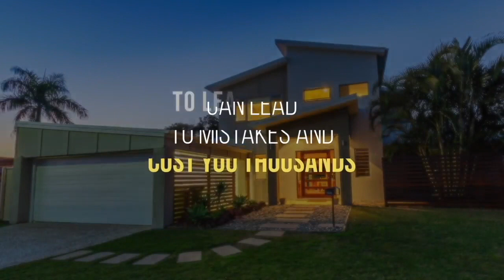Can Business Owners Invest In Property?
Hi, Daimien here!
One of the questions I get all the time – I’ve got lots of friends who are business owners – they’re like, “Daimien, I’d love to invest in property but I don’t think I can because on paper I look like I haven’t earned anything.”
Now, one thing that a lot of business owners do is that they do tax minimalisation. Because they have a business, they can wash a lot of things through the business. For example, things like telephones, cars, office space at home… they can sublet to the business. And they pay themselves indirectly in all sorts of other ways so that on paper they look like they’re making a lot less than they actually are. Directors drawings, they can borrow money off their company, pay it back later, all sorts of little strategies like that, right?
So, this can create a bit of a problem. Now, if you are a business owner and you’re making good money and you want to do something with it, well property’s a great place to put that money.
So, what are you going to do? What are you going to do with it? Well this is what you need to do.
First of all, you need to have been in business for about two years. If you’ve been in business for two years, most of the banks will lend you money. There is one bank that will lend you money after one year that I know of.
Okay, second of all, you need to have been making a clear profit in your business. So, both years, those businesses, or your business, needs to be profitable, in both years.
And then there’s a little secret magic thing called add backs. What are add backs? Well, add backs are what a mortgage broker can use to demonstrate to a bank that you’re actually earning more money than you really are.
For example, if you only paid yourself $37,000, perhaps, or $80,000. Now, most business owners will pay themselves up to one of the tax thresholds, then there might be other things you did in your business that can be added on to your income. For example, phone bills, car repayments, anything like that. But also, any major acquisitions that you could have potentially paid yourself as a profit. For example, if you bought a vehicle for 30-grand and you paid cash for it, and you didn’t really need it but you wanted it, the broker may be able to convince the bank that in that year, that 30 grand acquisition could have been 30 grand in salary to you if you had decided to go the other way. So, if you use your major decision to reinvest in your business and grow your business, a good broker can get that through.
At the moment, it is really tough out there in lending land, and the criteria is really, really tight, but if you are a business owner, you need to start having a relationship with a mortgage broker, and we’ve got a great mortgage broker that you can talk to who is good with business. And you need to start getting an understanding of what settings you need in terms of your income in order to get an investment property.
Now, I know a lot of business owners who have made good money in business but they’re missing out on making massive money in property investing. They’ve got homes with heaps of equity that they’ve used their business to pay down and they’ve got hundreds of thousands of lazy equity that they could be putting into investment properties and making even more money. But they can’t because they’ve got their income settings wrong. So, it’s a really important thing to think about.
So, if you’re a business owner and you think you can do something, get in touch and let’s get started.
Cheers.